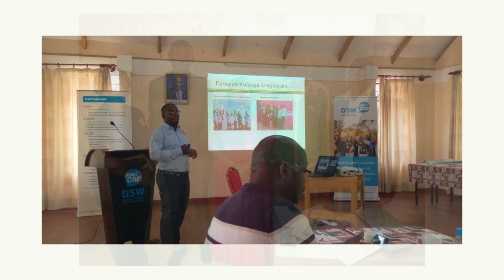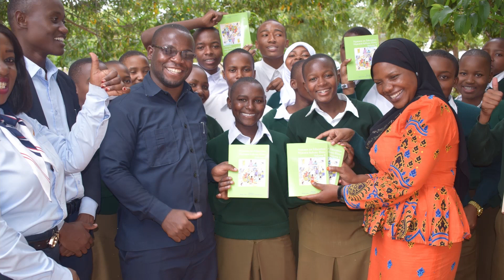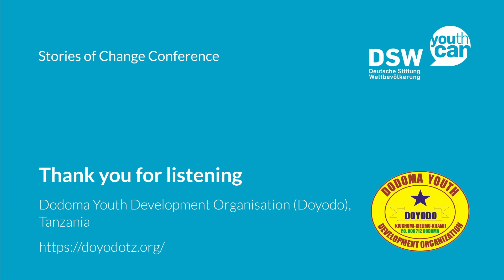07 Magauni Manne/Four Gowns - Rajabua Juma Suleiman & Charles Ruben, Dodoma Youth Development Org.